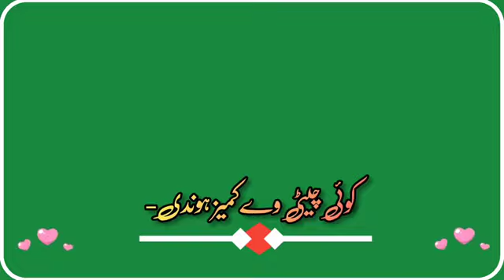26 August 2022